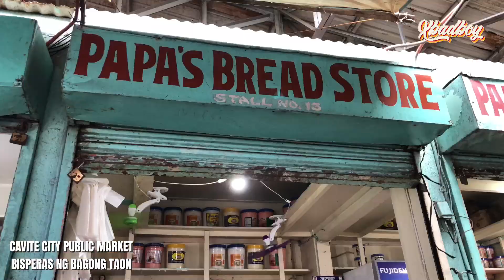CAVITE CITY PUBLIC MARKET | BISPERAS NG BAGONG TAON 🎉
Nakakamis ung ganito 😊 yung marami ulit tao sa paligid di tulad nung mga nakaraang taon ng dahil sa covid tahimik ang kalsada at maraming takot lumabas ... salamat po sa panibagong taon Lord God at Lord Jesus 😊

HAPPY HAPPY NEW YEAR PO SATING LAHAT 🎉🎉🎉 Hello 2023 🎉🎉🎉

More Blessings to Come 🎉🙏🏻